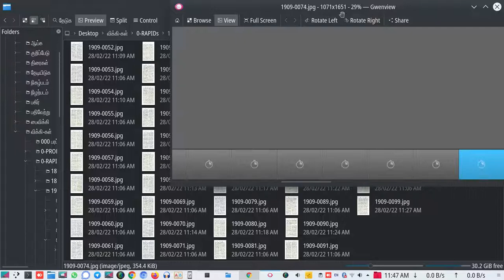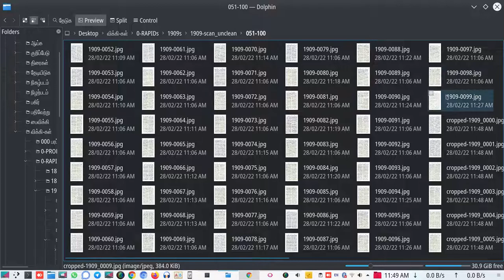இமேஜ் மேஜிக் - கன்வெர்ட் கமாண்ட் (ImageMagick - Convert Command) | Tamil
இமேஜ் மேஜிக்கில் உள்ள கன்வெர்ட் கமாண்ட் மூலம் எப்படி ஒரு நிழற்படத்தின் ரெசலியூஷனை மாற்றுவது என்று பார்போம்.

நிகழ்படம் வழங்கியவர்: தகவல்உழவன், Wikimedia